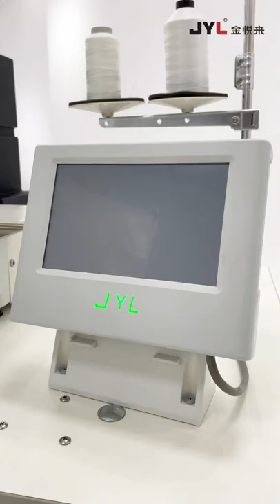JYL-B2210G Industrial Automatic electric Clothing Shoes Handbags leather pattern Sewing Machines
JYL-B2210G Industrial Automatic electric Computerized Clothing Shoes Handbags leather pattern Sewing Machines
we have many automatic machines for shoes ,bags ,belts ,luggage, caps , jeans, home furnishings, car interiors and
so that I can reply you on time and show you our new machines, we can give you good price so that you can save lots of cost for your company and realize
profit maximization,we are manufacturer with 20 years experiences, we can ensure good price, best quality and service,many factories at home and
          abroad are using our machines as attached pic shown, I also attached our company pictures, pls let me know if your need any of the machines and have questions?thanks!
          we can offer you very good price to expand the market.such as for M2010G pattern sewing machine,we can offer you $2000 based on FOBshenzhen port.
Our company JIN YUE LAI  is a manufacturer specilized in sewing machine industry with almost 20 years experiences.We have professional team and have obtained more than 120 patents at home and abroad. The customers come from more than 50 countries including Brazil, India,Bangladesh,Vietnam, Canada, Germany, Italy, Portugal, South Korea, Singapore, and Myanmar and etc. Below is the video for our company profile:
 Our main products:
 computerized pattern sewing machine, CNC leather punching machine, computerized rivet attaching machine, belts sewing machine,bags & shoes sewing machine, caps sewing machine ,glue spraying machine , full automatic flat mask /KN94 fish shaped /KN95 mask machines and other tailor made machines . Pls review below videos for our machines operated by our customers and attached catalog for your reference to know better,
           we provide technical support, many overseas factories are using our machines, pls let me know if you are interested,thanks:

You can review more videos for our machines operated by our customers,one worker can operate several machines at the same time,
it can save lots of labor costs and increase production efficiency by 40% , we provide technical support, many factories are using our machines
we are manufacturer with 20 years experiences.You can send us the pics of your products so that we can recommend you the right machine which can help you increase productivity greatly.